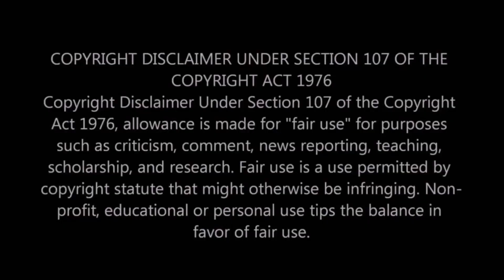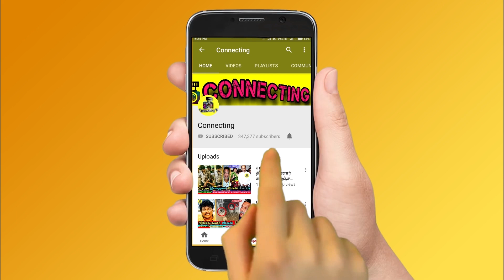சாக்‌ஷி அதுக்கு அழையுறா ? மதுமிதா செருப்படி Bigg Boss 3 Tamil - Promo 3 ! Vijay TV ! Big Boss Tamil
சாக்‌ஷி அழையுறா !! மதுமிதா மீண்டும் செருப்படி - Bigg Boss 3 Tamil 10th July 2019 Promo 3 ! Vijay TV ! Big Boss Tamil | Vijay Television | Bigg Boss 3 ! Bigg Boss 3 Tamil | Fathima Babu Interview | Kamal Haasan ! Sakshi Aggarwal ! Kavin ! Interview ! Vanitha & Meera Mithun Fight ! Vanitha Vijayakumar & Madhumitha Fight ! Vanitha & Abhirami Fight ! Jangiri Madhumitha ! Abirami Fight ! Losliya ! Jangiri Madhumitha ! Sandy Master ! Cheran ! Saravanan ! Biggg Boss Tamil 3

Bigg Boss 3 Tamil - 10th July 2019 - Promo 3 | Vijay Television

Bigg Boss 3 Tamil Day 17 - Promo 3 | Madhumitha Revealed the True Face of Sakshi Agarwal in Bigg Boss 3 Tamil & Bigg Boss Tamil

Madhumitha Insults Sakshi and Revealed Truth of Sakshi Drama with Kavin in Bigg Boss 3 Tamil & Bigg Boss Tamil

Madhumitha Insults Sakshi - Bigg Boss 3 - 10th July 2019 - Promo 3

Madhumitha Fight With Sakshi and Insults Her infront of Housemates in Bigg Boss Tamil & Bigg Boss 3 Tamil